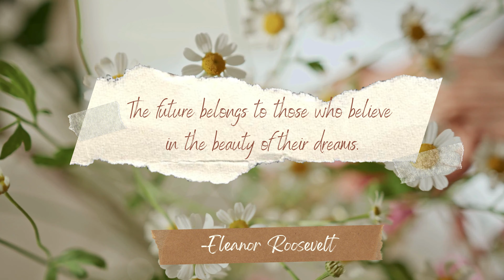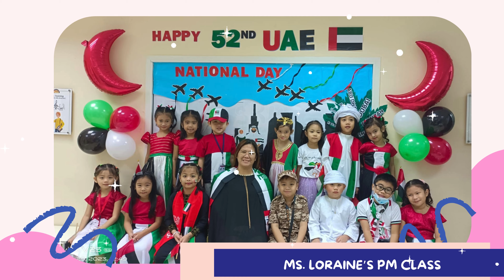SRK ADVANCED LEVEL GRADUATION SONG 2024